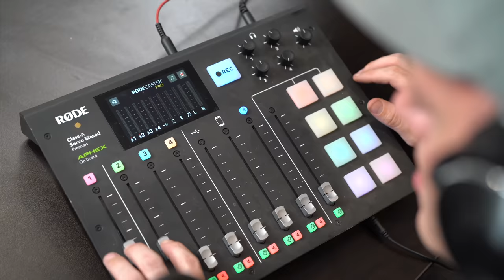The Lena The Plug Episode | Hosted By Dope As Yola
You may think you know about Lena The Plug. but you have never heard a story quite like this. this is The Dope As Usual Podcast!